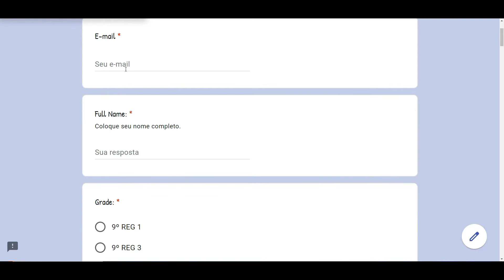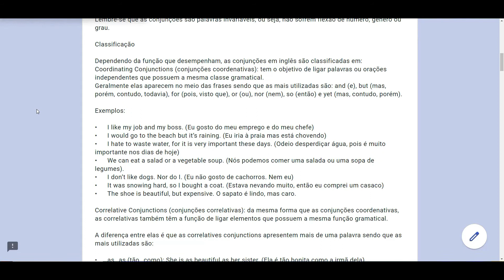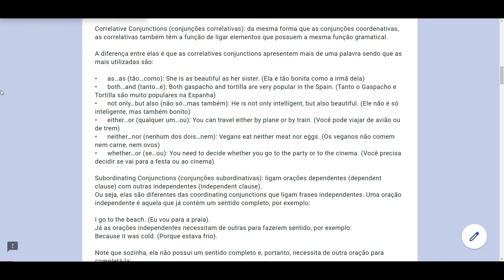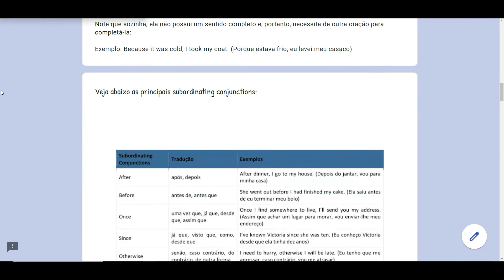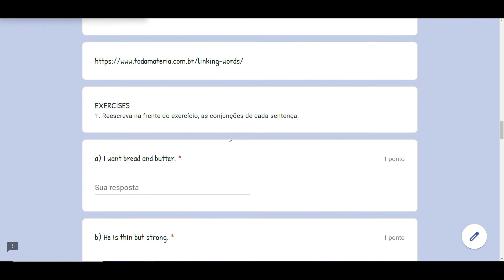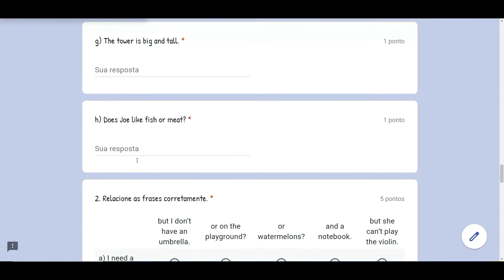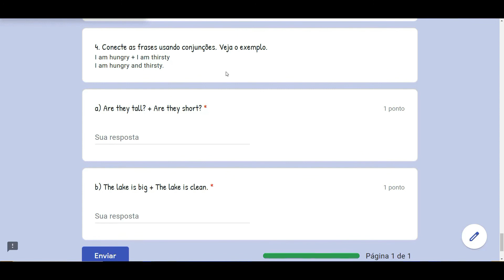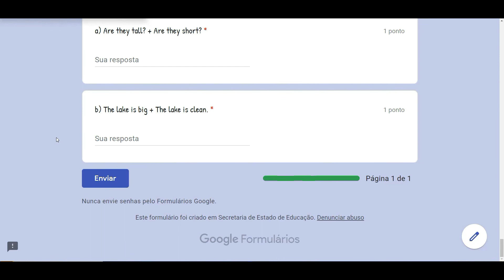9º Ano - English - PET 2 - Atividades Complementares - 2021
Explicação das atividades complementares do PET 2.